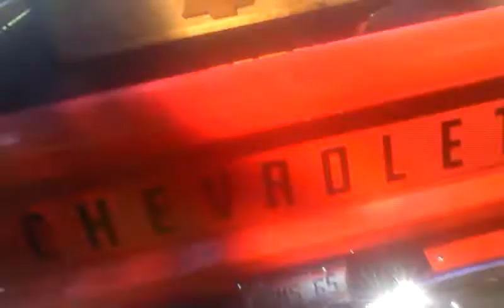Rendzvous Days Car Show 2012 2